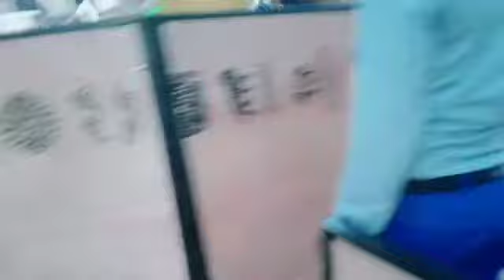हम लोग समान लेकर बहुत खुश हैं😀😀you tube videos dharmendra sharma Ds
you tube videos
videos kaise kare you tube
you tube videos funny
you tube videos viral kaise kare funny
dharmendra sharma Ds